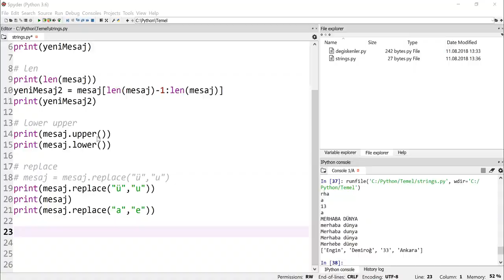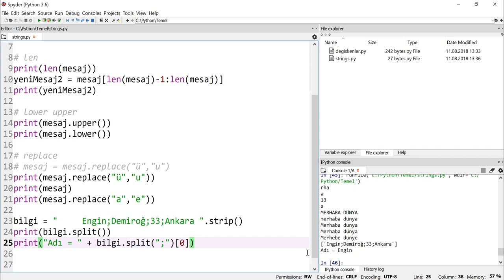Python 3.7 Dersleri 6 - String Fonksiyonlar - Split ve Strip